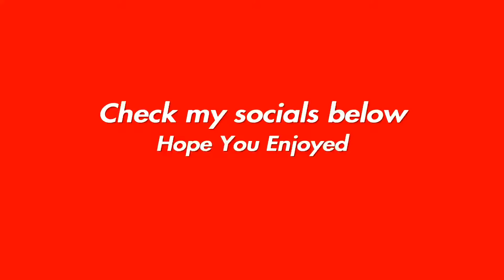This Linear Player Doesn't Use Scuf ╰(°▽°)╯DL10K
ignore tags 🥰